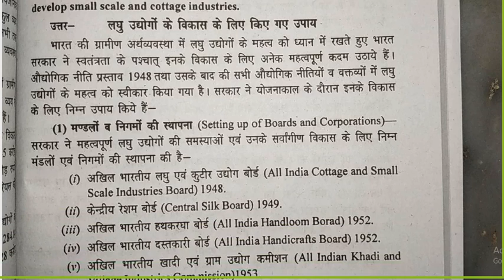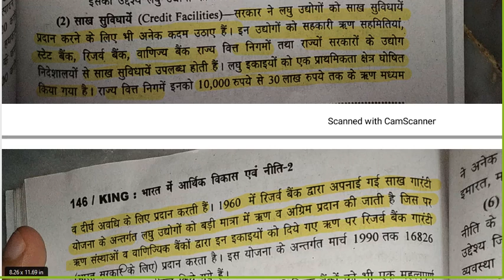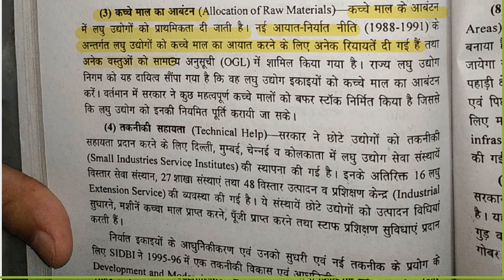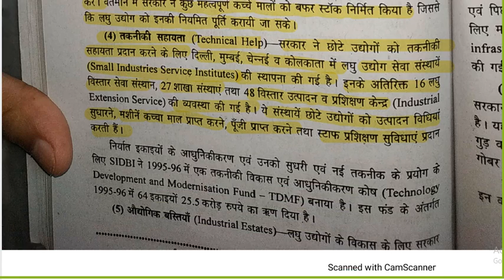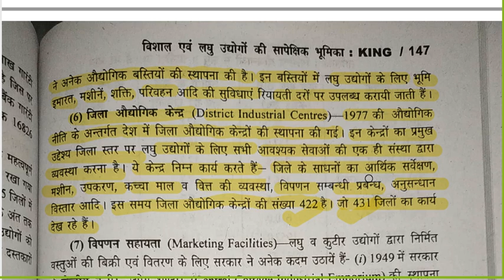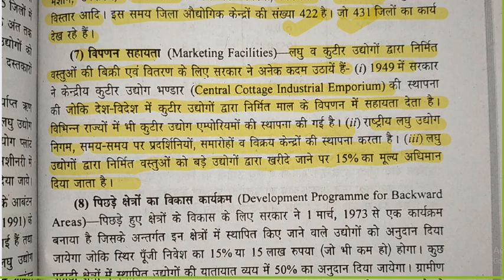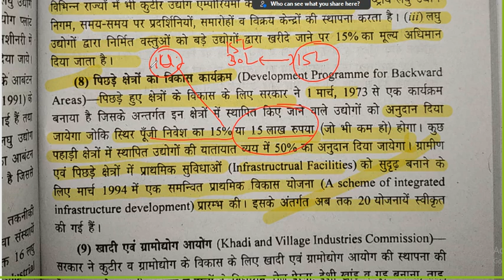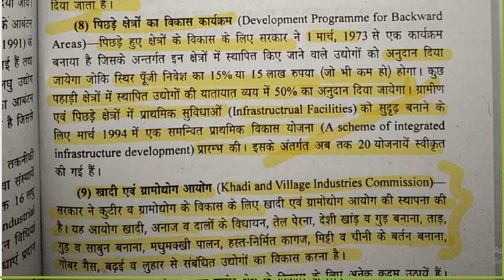#26|Economic development and policy in india 2Economic development and policy in india 2 ba 3rd year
|Economic development and policy in india 2|Economic development and policy in india 2 ba 3rd year

दोस्तो इस वीडियो में मैंने आपको economic development and policy in india 2 अच्छी तरह से समझाने की पूरी कोशिश की हैं उम्मीद है आपको ये वीडियो पसंद आयेगी |